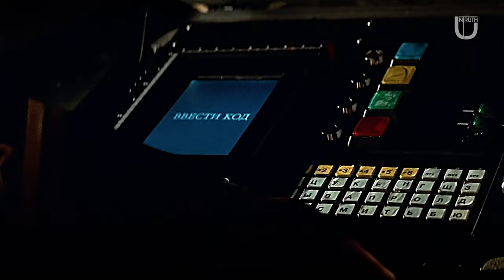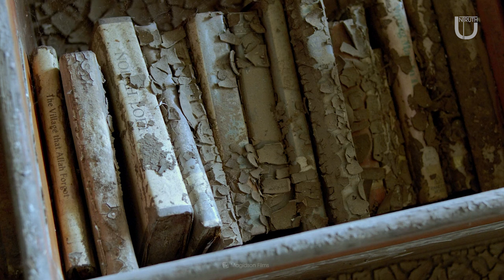First 7301 Days After The Nuclear Apocalypse | WORLD WAR 3 TIMELAPSE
What happens in the first 7301 days after nuclear apocalypse? Timelapse of the humanity's extinction After world war 3.
With the 13,000 nuclear weapons, That the nine countries
have pointed at humanity. It's only a matter of time. Before someone presses the button And launch the first nuclear missile. Sparking a retaliation from other nations. The 3rd and last human world war begins. The nuclear war. With the distractions nuclear bombs cause, War is  unlikely to last longer than a few days. It completely crippled all military forces and all national governments. Before even half of the bombs are detonated.

00:00  start of WORLD WAR 3
00:47  DAY "1" After The Nuclear Apocalypse
02:19  DAY "368" After The Nuclear Apocalypse
03:23  DAY "729" After The Nuclear Apocalypse
03:54  DAY "1462" After The Nuclear Apocalypse
04:25  DAY "2555" After The Nuclear Apocalypse
04:50  DAY "3617" After The Nuclear Apocalypse
05:19  DAY "7301" After The Nuclear Apocalypse
06:01  DAY "2,559,434,750" After The Nuclear Apocalypse

With the promise of truth, the mini-documentary web series "UnTruth" questions everything.
from history to politics, from time travel to parallel worlds, from astronomy and space travel to the science and technology that will determine humanity's future.

If you're seeking the truth about precisely everything, look no further.